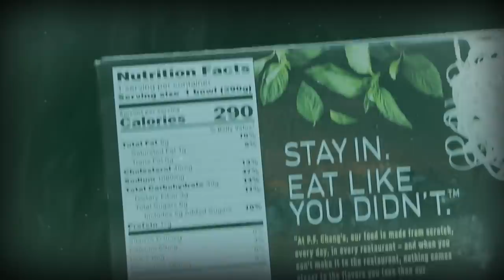PF Chang's Drunken Noodles - Microwave Delights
On this episode of microwave delights we try PF Chang's against our better judgment. We also have some fake healthy tater tots and wine in a box. Classy!